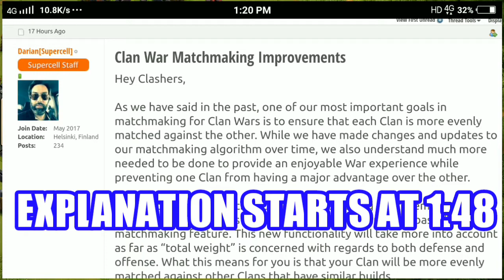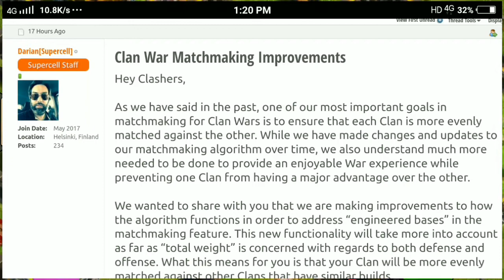Engineered Bases Are Dead ! next update | clash of clans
Hi,
     this video is supposed to explain actually what is happening with the clan war matchmaking improvements and if the engineered bases are actually dead. so, fixing the engineered bases is so hard because there are so many of them.so, there's no fair to ban them so supercell came up with a great idea of deciding the war weight with both offense and defense.so, this will just change how we look at engineered bases or from the next update engineered bases will be history. thanks for watching.

📌hope you liked the video peace✌

| |subhra| |

►keyword_

engineered bases are dead clash of clans, engineered base, next clash of clans update, supercell improving the clan war matchmaking of coc, nerf to the engineered bases coc, engineered bases are dead explained in english, subhra collection, clash of clans end of engineered bases, end for the engineered base